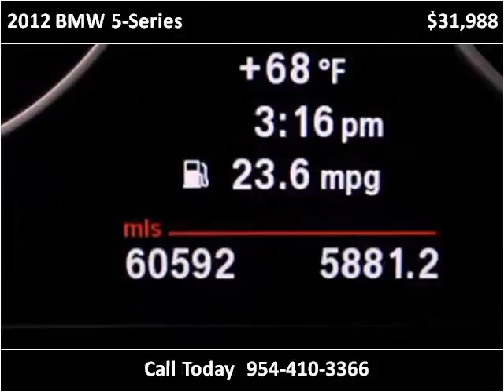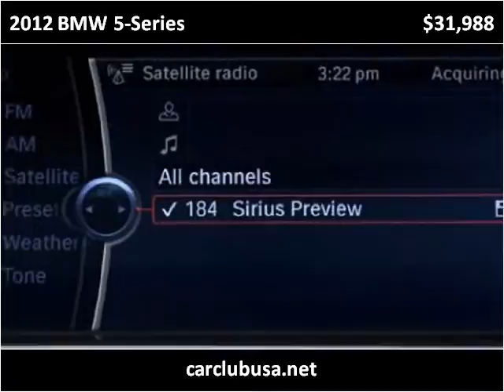2012 BMW 5-Series Used Cars Miami Gardens FL